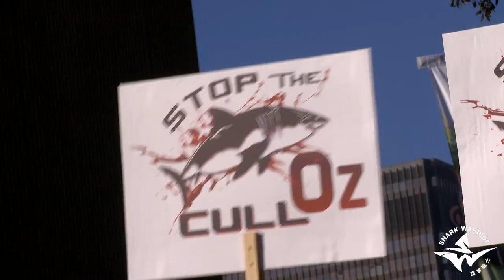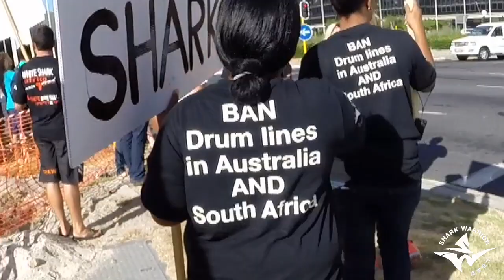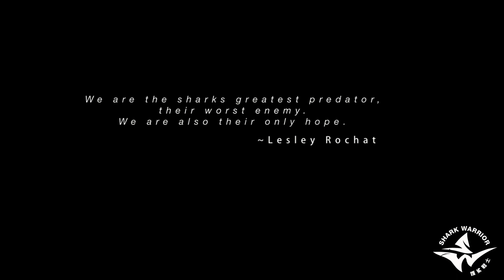SharkWars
SharkWars has begun - it's a battle against the injustice and cruetly inflicted upon our sharks and other marine life, a fight we can only win through our collective power. Together we are mighty and powerful, together we can stop the slaughter and save our sharks! ~ Lesley Rochat